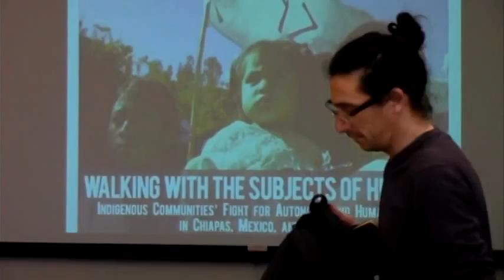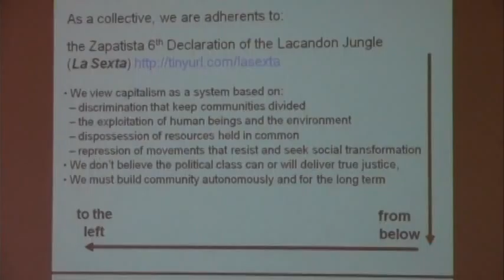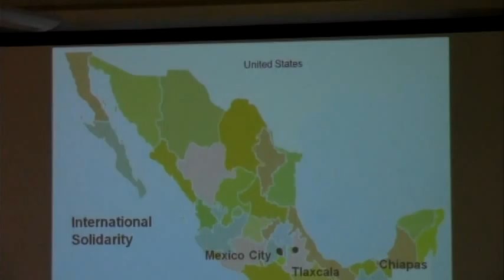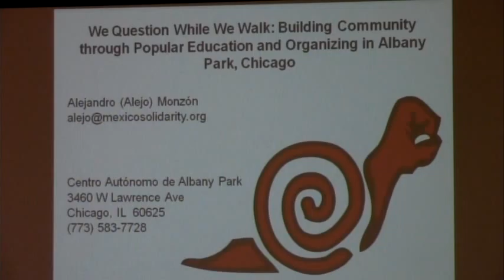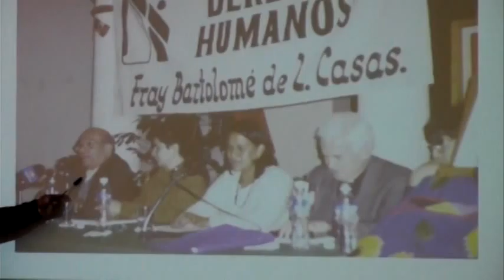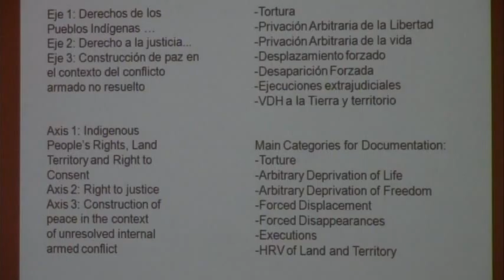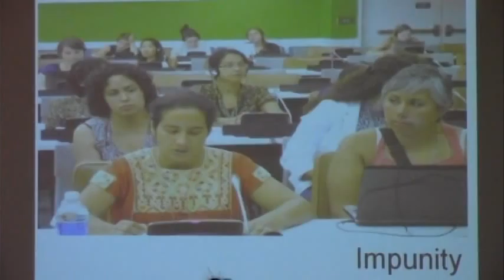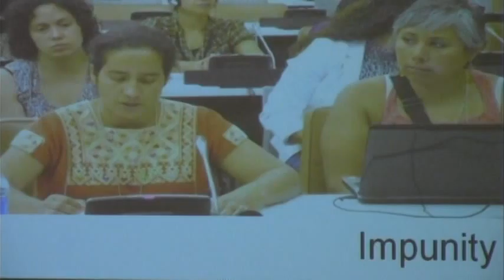Indigenous Communities' fight for Autonomy and Human rights in Chiapas, Mexico and Beyond (Part 1)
Presented by Irma Vásquez, attorney with the Fray Bartolomé de las Casas Human Rights Center.